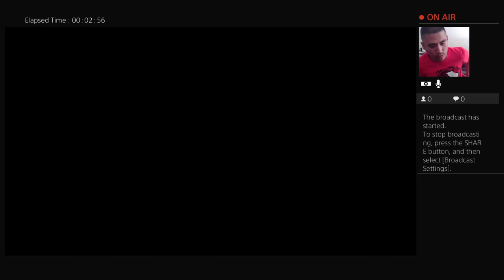MVCI: RANKED SET 04 VS. DARKOFTITAN, THANOS, HULK, POWERSTONE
ME GETTING A PERFECT ON A 14TH RANK ON RANKED. PLEASE EXCUSE ME OF MY ENERGY I HAVE TOO MUCH FOR THIS MORNING TIME. LOL HOPE YOU GUYS ENJOYED THIS AS I DID!